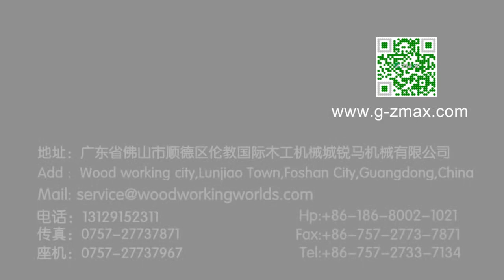ZMAX WOODWORKING MACHINE